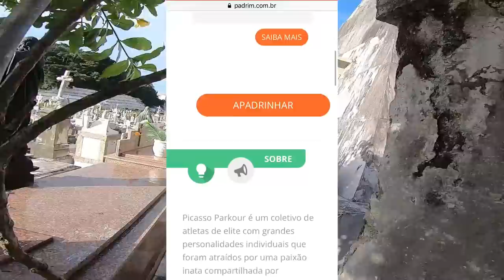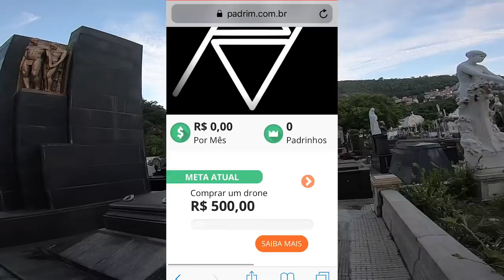PARKOUR no cemitério e fuga dos seguranças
projeto PADRIM parkour

Edited by: Vance Poubel ( Baconman )